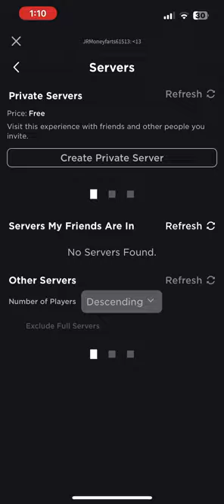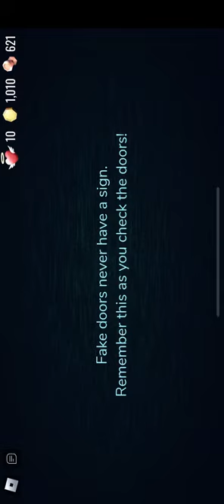Doors but I died 😭😭